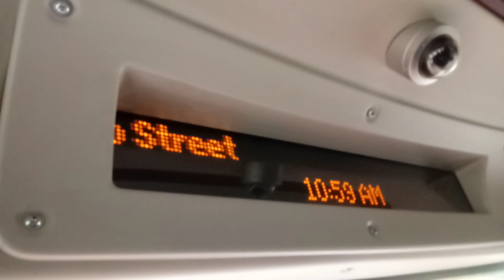149 bus ride towards London Bridge